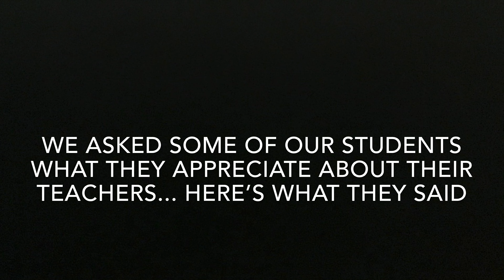World Teachers Day 2020